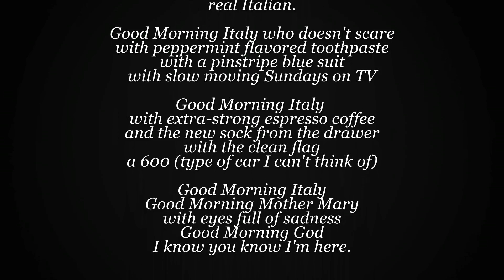A presto Italia!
Bella Italia